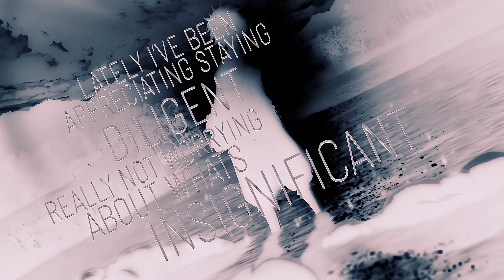Whispersinyahead - FUNERAL (prod. NetuH)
Lyrics:

Each every time I be dying inside it’s a chance to remember it’s a changeable feeling so
Don’t let the hatred the demons take over don’t be like most people cause so many people just
Wait their own funeral, go get inspired by somebody’s action whose message is
Better than futile ones, figure sense of direction and know the intention of who you are

Lately I’ve been appreciating staying diligent really not worrying about what’s insignificant
Fed up with divisive narratives people’s in that’s why I don’t really feel who you follow I
Swear that I don’t give a f***, think it’s about the lack of trust but is that from the
Past, swear I know what you’re like all your lies and your fears I can smell from afar

Lay low, deal with s*** and let go
What’s made me so cynical man I don’t know
Understand myself doubt it no longer
F wanna know who am I now don’t really care for more

I’m up to something, b you best be
Lieve this not my last bit, safe to say that
Maybe not my last trip,
If you’ve got one, light it up b